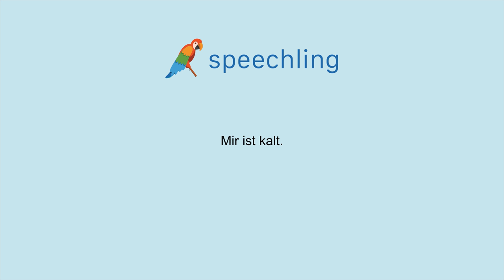How to say "I'm cold." in German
Male Voice:
Mir ist kalt.

Female Voice:
Mir ist kalt.

Male Voice Translation:
I'm cold.

Female Voice Translation:
I'm cold.